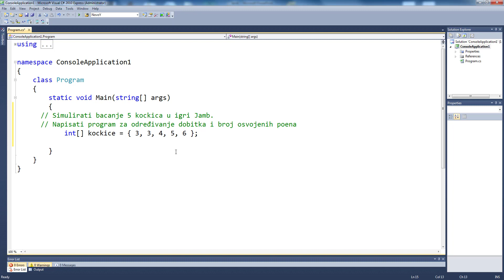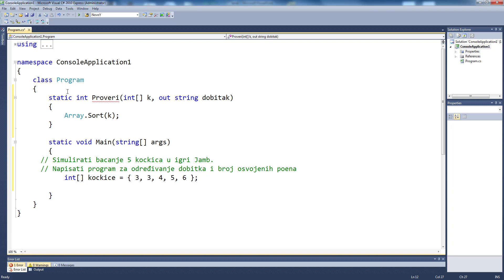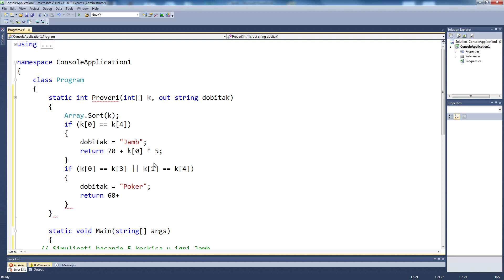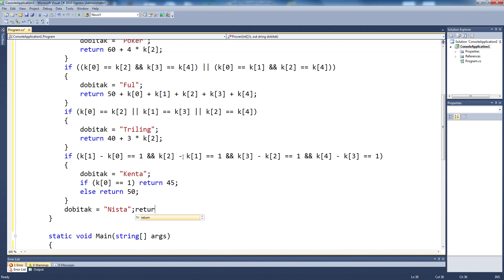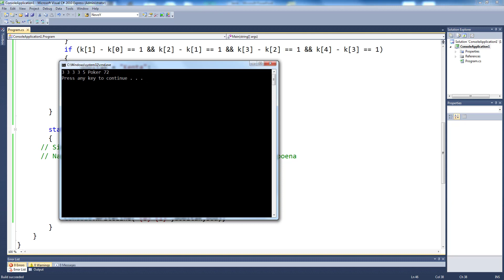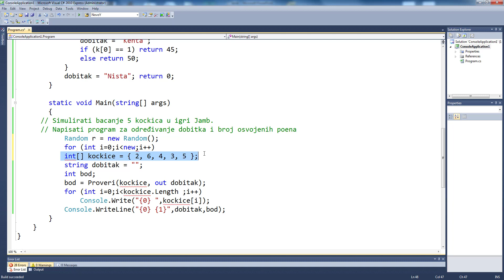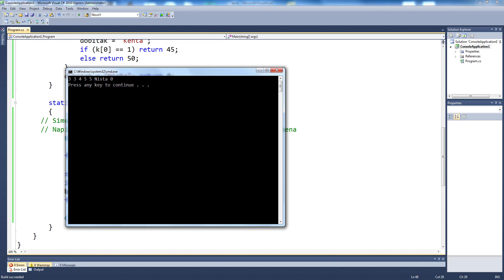C# Programiranje Tutorijal-Nizovi-Z18-Jamb-Detekcija kenta,triling,ful,poker,jamb i broj poena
Simulirati bacanje 5 kockica u igri Jamb.
Napisati program za određivanje dobitka i broj osvojenih poena

Nizovi, strukture, sortiranje
C# Programming Tutorial - Arrays - Sorting- struct
C# Programming Tutorial-Strings-Z18-Jamb-Detection of kent,triling,full,poker,jamb and number of points

Simulate rolling 5 dice in Jamb game.
Write a program for determining the winnings and the number of points won

Arrays, structures, sorting